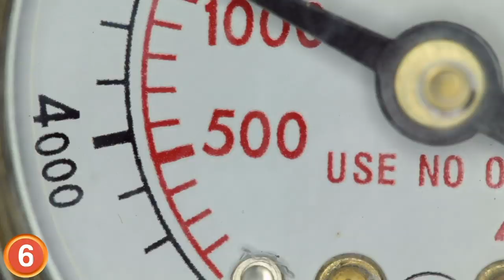The Strangest Kings In History!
From entitled man children to absolute moon a piks Here are the weirdest kings in History.
If number 2 reminds you of your significant other you may want to cut and run
# 10
Sometimes too much of a good thing can literally end you.  Zho Houzao inherited the throne of the Ming Dynasty in 1505 at the age of 14.  But he was just a child. When I was 14 I was losing my mind over Britney Spears Music Videos.  I couldn’t control my
Back in 1742 Russia had a Tsar that was literally a man child.  Its actually a bit of a sad story.  As a boy, Peter lll was sigh coal logically mistreated by a sad is pick tutor. And this left him in a state of arrested development for the rest of his life.  It’d basically be the plot if you mixed the movie Jack starring Robin Williams’ with the movie Sleepers.  Both films by the way came out in 1996, how’s that for a deep cut!?
Next up is the real life inspiration for Dracula.  Vlad the 3rd, who would eventually be known as “Vlad the I’m paler” was born in 1431 in what is now modern day Transylvania.  That same year his father was bestowed the name “Dracul” by the Order of the Dragon which was a group dedicated to the defeat of the Ottoman empire.  As his son Vlad went by the name “Draculea”  As a boy Vlad was captured by the Turks and was kept captive throughout his childhood.  When he finally returned home Vlad found that a usurper sat on his fathers throne.  This is where Vlad earns his nick name.
# 7
This next one is going to get a bit intense so buckle up.  Elagabalus, the emperor of room in 218 AD was a categorical hedonist who delighted in watching the mystery of others. Not a good combo. Here’s a quick list of how Elagabalus indulged his schadenfreude.
He let loose lions and leopards during a feast

Finally
He chained servant women to chariots like horses and skipped them as the pulled him around town.
And the king Geoffrey award officially goes to Elagabalus.  You truly are the worst.
Get Jamie Lanister here asap we’ve got a mad king on our hands! Justin the second was the ruler of the Byzantine Empire from 565-578 AD and over that time he was nuttier than squirrel moo moo. Justin would try to bite people in his court and demanded that organ music be constantly playing to settle his nerves. That second part I’m actually into. Members of his court had a go-to move to calm him down. They’d pull him around the castle in a wagon with a throne on it.  Apparently this was a fairly effective way to Assuage his anxiety.
Oh snap! I just said the word of the day. Assuage. Assuage means “make an unpleasant feeling less intense” It can also mean satisfy your appetite.

Charles the 6th King of France believed that he was made out of glass.  That’s not like a metaphor, this guy actually thought his body was glass. Its called
When it comes to gratuitous pair ah boy ah nobody ruled like Nero, the emperor of Rome. Nero is best known for the fire that took place in Rome during his reign.  The famous fire destroyed much of the city in the year 64.  Popular legend holds that Nero fiddled while Rome burned however the fiddle hadn’t yet been invented and Nero was 35 miles away from at the time of the fire. When Nero came to power he set about taking everyone who thread tend or just bother him down.
Christian the 7th of Denmark became king at age 16.  He maintained his 16 year old maturity for the rest of his life.   When his dignitaries would bow to him he was known for  leap frogging over them. That’s actually just hilarious.
We’ve got a stage 5 clinger! Now we know this is a video about kings, but we’ll equal opportunity over here at board badger and this next queen is just too good not to include on our list.  Joanna of Castile was the Queen of Castile and Aragon in Spain in the early 1500s.  She started off her life normal enough. She married Philip the 1st of Burgundy who was the son of the hole he Roman Emperor.  Joanna pumped
On May 4th 2019 the new Thai King df was crowned in Bangkok. His father was revered across the country but Vajiralongkorn has an egregious reputation among the people of Thailand. But no one will voice any criticism of this despot as they could be punished with =

 Also this man has no caboose? Its like his lower back connects directly to his legs.  Ugh it’s creeping me out Dom next picture. Ahh thanks bud.  This guy thread tend to have facebook in Thailand shut down when footage of him shopping while wearing a yellow crop top leaked on the platform.=